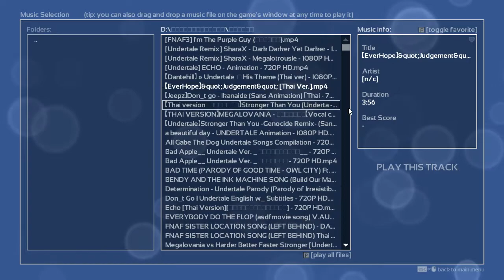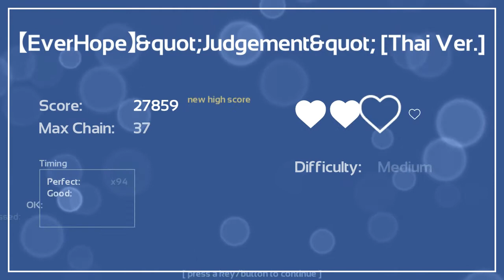Melody's Escape:【EverHope】&quot;Judgement&quot; [Thai Ver.]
Music_From:EverHope